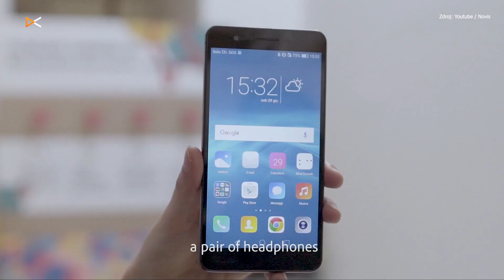PVP 3 - Witcher od Netflixu, Záhadný balíček a Fire Emblem na Switch...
V tretej časti nášho magazínu na vás čaká hromada noviniek a zaujímavých diskusií.